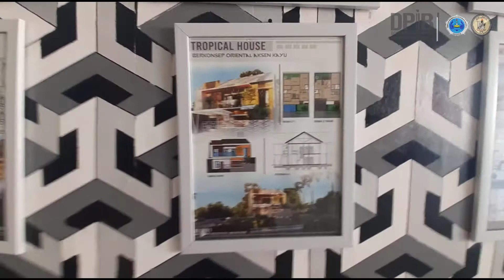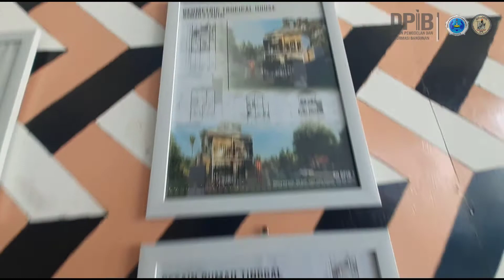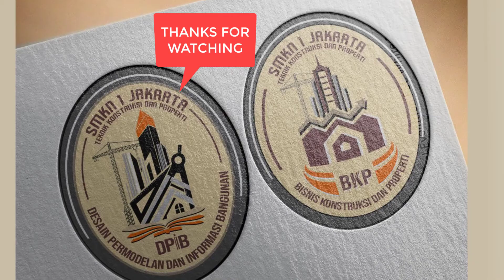KARYA POSTER ARSITEKTUR XII DPIB SMKN 1 JAKARTA APLIKASI PERANGKAT LUNAK